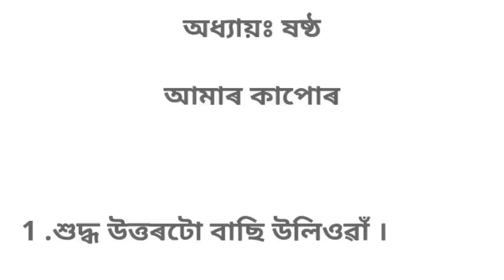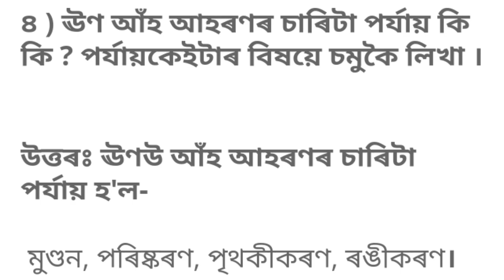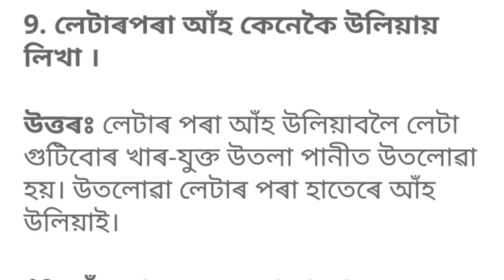class7 science lesson6 /আমাৰ কাপোৰ/jatiya bidyalaya/question answers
আমাৰ কাপোৰ
আমাৰ কাপোৰ question answer
সপ্তম শ্ৰেণী পাঠ 6 : আমাৰ কাপোৰ
class7 science lesson6 jatiya bidyalaya
আমাৰ কাপোৰ নতুন বিজ্ঞান প্ৰশ্ন উত্তৰ
class7 science chapter6 jatiya bidyalaya
class 7 science jatiya vidylaya
class7 chapter 6 jatiya vidyalaya
জাতীয় বিদ্যালয় সপ্তম শ্ৰেণীৰ বিজ্ঞান
সপ্তম শ্ৰেণীৰ বিজ্ঞান
class7 science lesson6
অসম জাতীয় বিদ্যালয়া নতুন বিজ্ঞান সপ্তম শ্ৰেণী

🙏এই Video টু আপোনালোকৰ বহুখিনিয়ে Help কৰিৱ বুলি আশা ৰাখিলু🙏